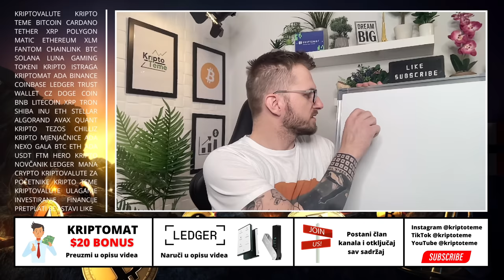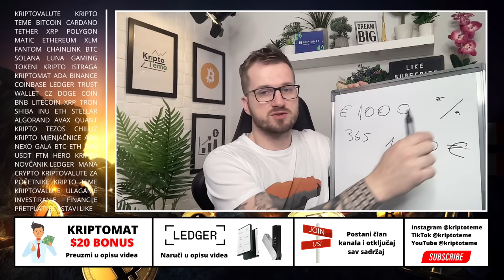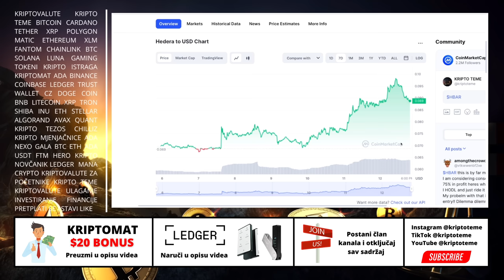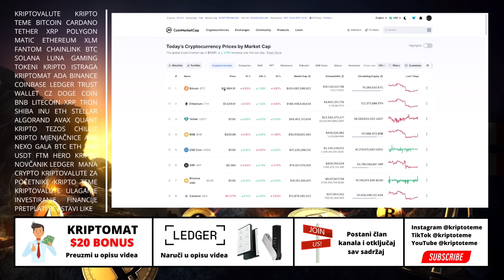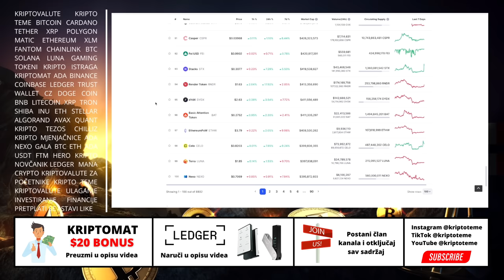"UŠLI SMO U BULL" + OSTALE KRIPTO VIJESTI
Tema: Kriptovalute, bull market i najnovije vijesti 😍

KRIPTO TEME

kripto teme
BalkanCrypto zajednica raste iz dana u dan
kriptovalute
kako kupiti kriptovalute
kriptovalute cena
kriptovalute KRIPTOVALUTE
KRIPTOVALUTA
kriptovalute edukacija
ftx mjenjačnica
kriptovalute balkan
kriptovalute novosti
kriptovaluta
KRIPTOVALUTE
ulaganje u kriptovalute
kripto teme